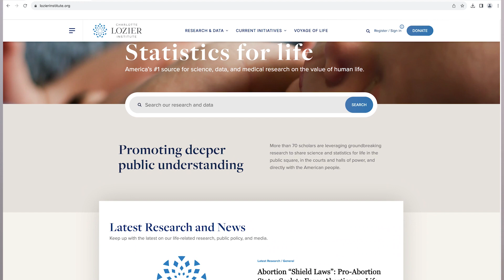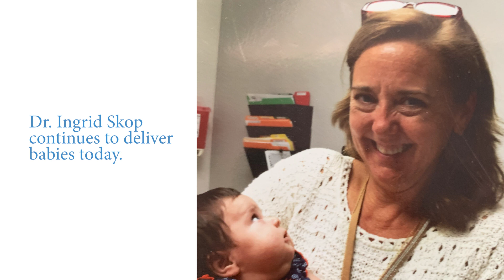Dr. Ingrid Skop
Ingrid Skop, M.D., FACOG, is Vice President and Director of Medical Affairs for Charlotte Lozier Institute.